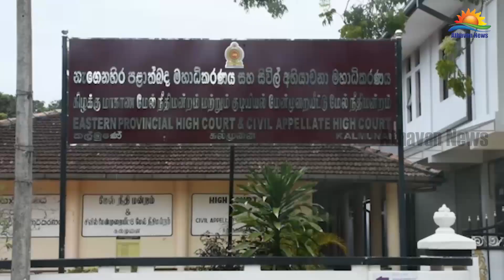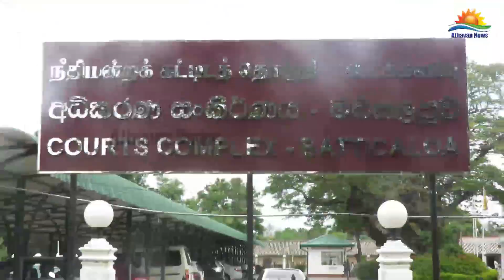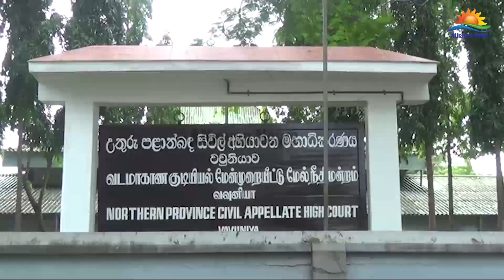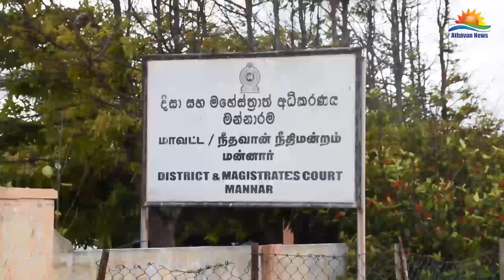சட்டத்தரணிகளின் பணிப்பகிஷ்கரிப்புக்கு கிழக்கிலும் ஆதரவு - முடங்கியது நீதிச் சேவை